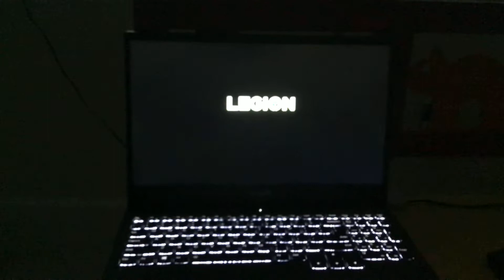This is how fast my laptop boots up